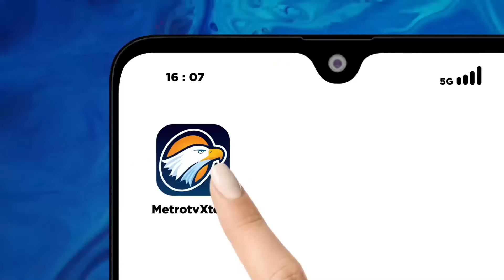NasDem: Pilkada Jangan Jadi Ajang Perburuan - [Headline News]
MetroTV,

Ketua Umum Partai NasDem, Surya Paloh menyampaikan pesan untuk Pilkada 2024 mendatang. Dirinya berharap pesta demokrasi pilkada dapat berlangsung adil.